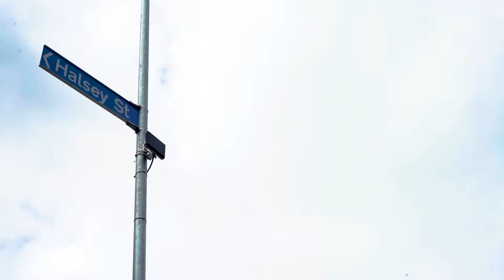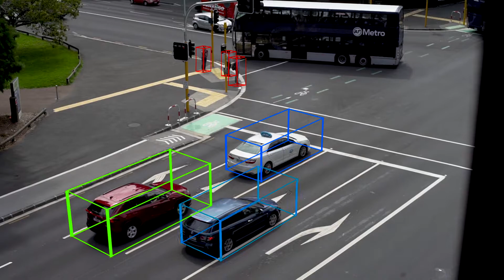Smart Radar | Auckland CBD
A short clip showing our recent install of Smart Radar alongside our associate company - Traffic Systems Ltd. The devices are located at the intersection of Victoria & Halsey Street in Auckland's CBD.

Detection, collection, and classification all in one product! With this new technology, we are able to offer valuable insight as to the performance of intersections and classify trajectory groups.

We are able to count pedestrians, cars, trucks, buses, vans, cyclists, etc., and also read and report average speeds and flow across various time sets. Just a couple of the amazing features of our radars!

See if you can spot them next time you drive past, they are very discreet!